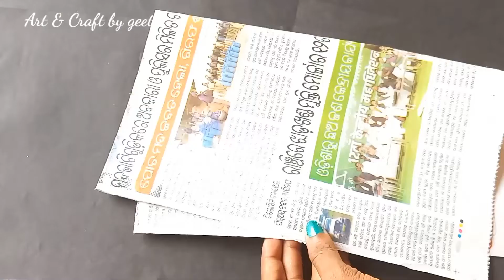DIY rose flower Guldasta craft from waste materials ॥ home decoration craft ॥ Art and Craft By Geet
"Art & Craft By Geet"

Search Keywords-
Art and craft By Geet
Art and craft channel
Craft ideas